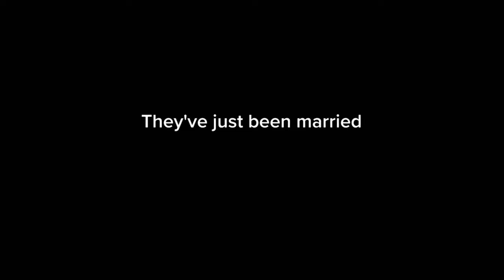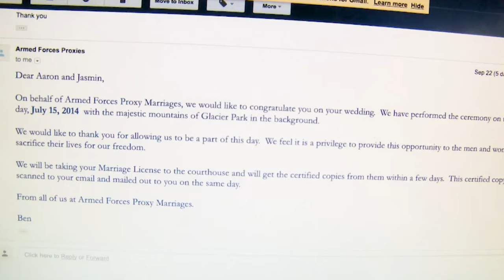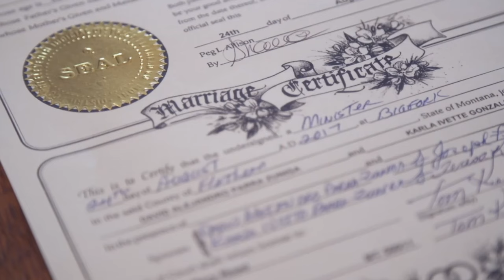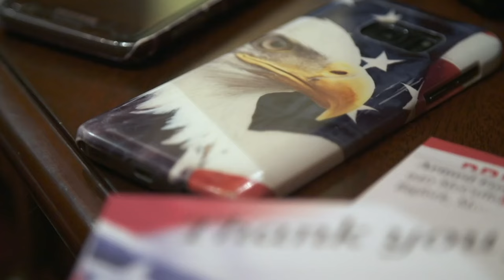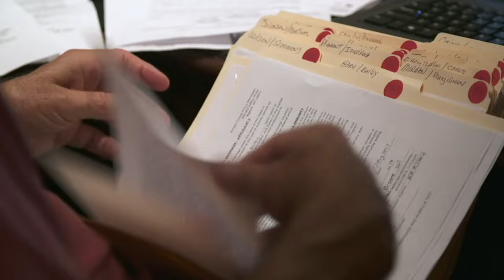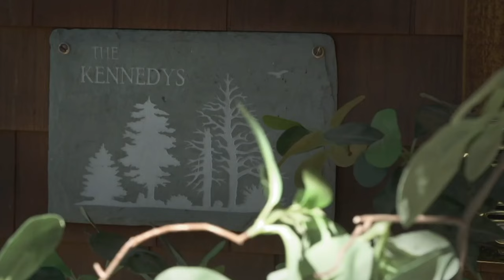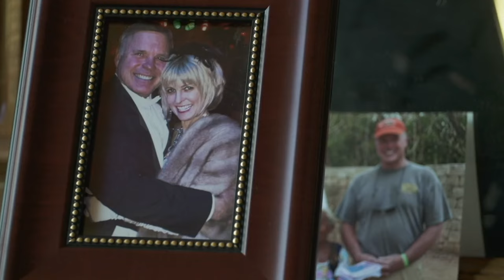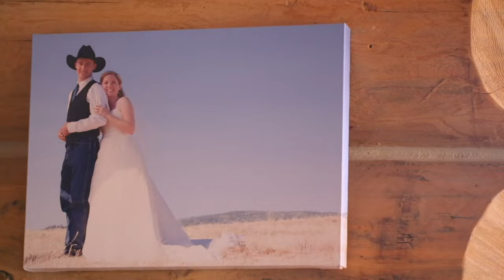Getting Married While 863 Miles Apart From Each Other | Absent From Our Own Wedding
Montana is a state where ‘proxy weddings’ are legal. You can get married without your spouse being in the room. In fact neither of you need to be there and that’s what ‘Absent from Our Own Wedding’ revolves around – a ‘double proxy wedding’ where both the bride and groom have proxies standing in for them as the ceremony is performed.

Jasmin is in Southern Italy. Aaron is in Wiesbaden, Germany. They’ve just been married. Even though they are 863 miles apart. And the wedding was in Montana, USA.

Content licensed from LDS to Little Dot Studios.